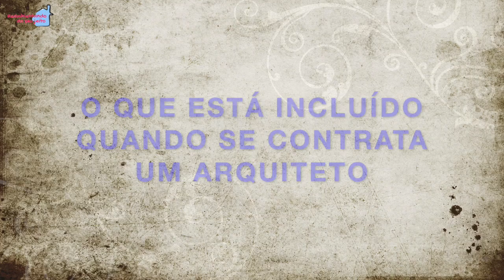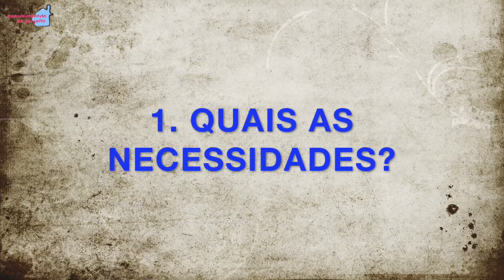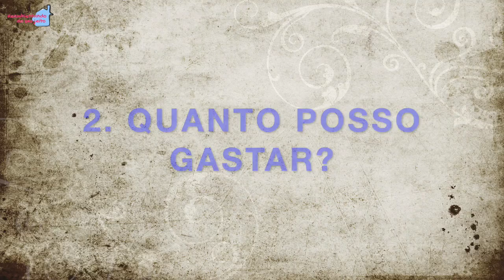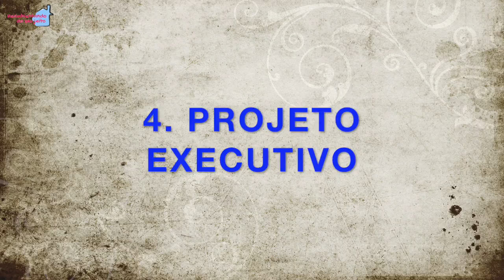O que está incluído quando se contrata um arquiteto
Você tem dúvidas sobre a contratação de um arquiteto para o seu projeto? O que está incluído? O que você recebe do profissional? Neste vídeo eu esclareço essas dúvidas!

Av. Wenceslau Escobar, 3120/ sala 301
Porto Alegre/RS
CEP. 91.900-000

•Filmo com Nikon D5300
•Edição: Jane Willhelm

Canal REAMBIENTANDO DO SEU JEITO com arq. Jane Willhelm, um canal para quem gosta de arquitetura e decoração. Aqui você encontra projetos e dicas tanto de edificações quanto de arquitetura de interiores/decoração para você se inspirar e deixar sua casa ainda mais bacana.